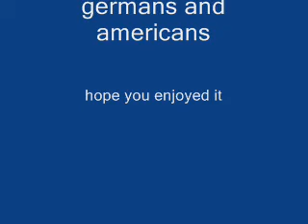band of brothers-the Killers